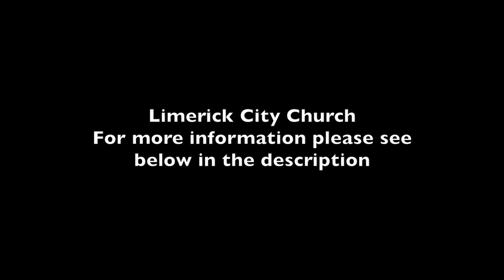Mary Magdalene - Keith Malcomson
This is the 5th message in "The Shadow of the Cross" series. In it Keith takes a look at one of the most misrepresented women in history - Mary Magdalene.